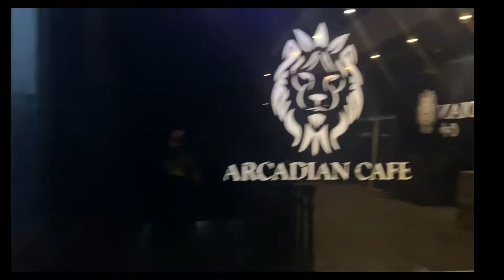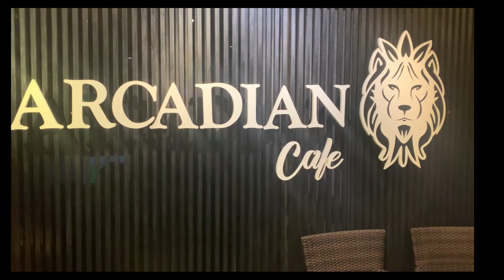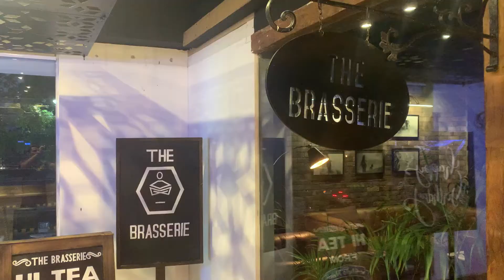Top Three Molten Lava Cakes In Lahore | HAU Vlogs | 2022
Hello everyone
Welcome to My You tube Channel

Ladies and Gantalmanzzzzzz here we go with the new sweetie methiiii  and thandi video from your own HAU Vlogs guys in this video we will take you in the depth of chocolaty lava and on the top of freezing mountains of icecream. Amazed? o yes its a combo of hot and cold, garam and thanda sun and glaciers o yes u are thinking right its a combo of molten lava cake with Vanilla Ice cream we will take you to Lahore 3 best restaurants for this astounding sweet dish.
1. Butlers Chocolate one of Lahore most popular restaurants from you get a different style of molten lava a combo of cake and their special melted chocolates mashed together and served with vanilla ice cream you cant imagine what kind of taste mashed molten lava gives you a single bite will below your mind.
2. Next spot Arcadian Café located in the gulberg near mini market adds his own flavors and taste in this sweeti chocolaty dish serve a round cake filled with hotie chocolaty melted creamy chocolate come out from the sun shaped cake OMG its below your mind and craving of your taste buds will start to tickle.
3. Last but not the least we reached Brassserie located in MALL !. Oye oye their ambiance was too good same as the taste of their Molten Lava Cake. They served us the beauty with vanilla icecream their taste as per the price was good. Overall experience was Shashkaydar